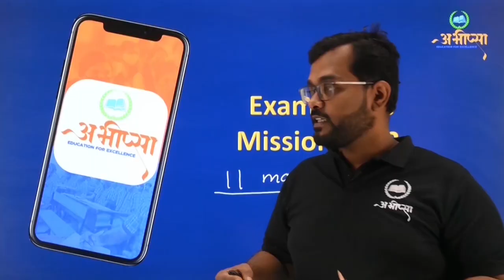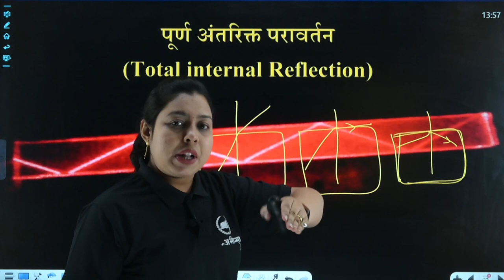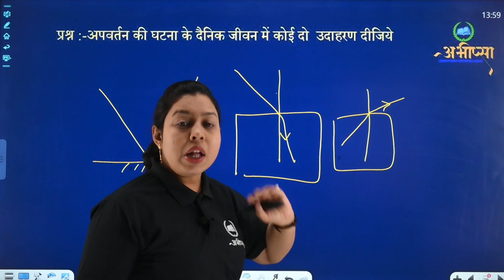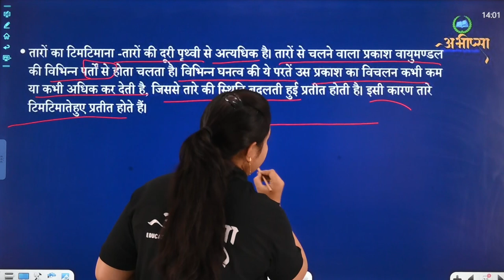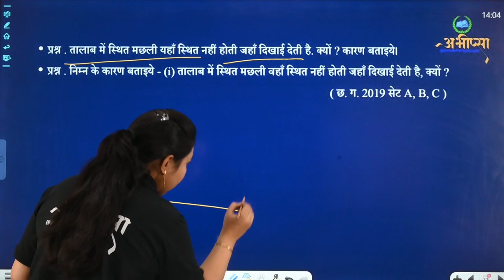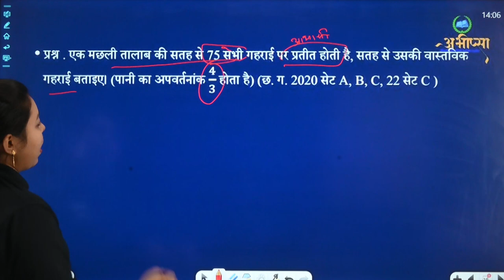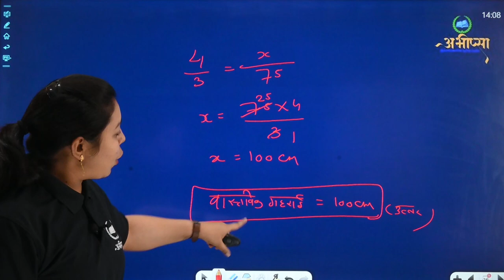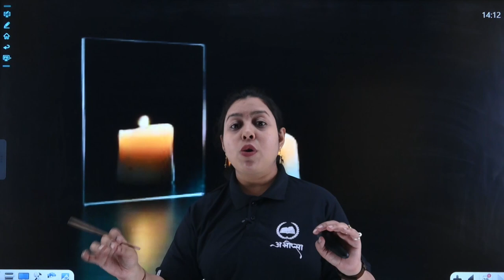प्रकाश - परावर्तन एवं अपवर्तन समतल सतह से | अध्याय 10 | भाग- 2| CLASS 10 | CG Board Exam 2023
प्रकाश - परावर्तन एवं अपवर्तन गोलीय सतह से | अध्याय 10 | भाग- 2| CLASS 10 | CG Board Exam 2023 |

 प्रकाश-परावर्तन एवं अपवर्तन
समतल सतह से
गोलीय सतह
दर्पण
प्रतिबिम्ब (Image)
समतल दर्पण (Plane Mirror)
गोलीय दर्पण (Spherical Mirror)
परवलयाकर दर्पण (Parabolic Mirror)
वास्तविक प्रतिबिम्ब  (Real Image)
समतल दर्पण के द्वारा प्रतिबिम्ब रचना
अवतल दर्पण (Concave Mirror)
आभासी प्रतिबिम्ब (Imaginary Image)
उत्तल दर्पण (Convex Mirror)
प्रतिबिम्ब रचना के नियम (The Rule’s of Constructing Image)
 प्रकाश का
परावर्तन
अपवर्तन
प्रतिबिम्ब
पूर्ण अंतरिक्त परावर्तन
क्रांतिक कोण
अपवर्तनांक